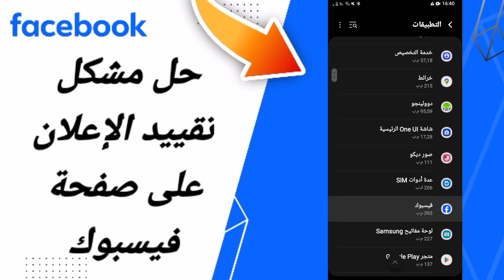كيفية طريقة حل مشكلة تقييد الاعلان على صفحة فيسبوك على تطبيق فيسبوك 2024 facebook